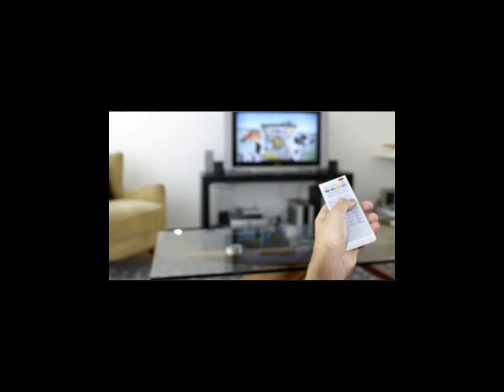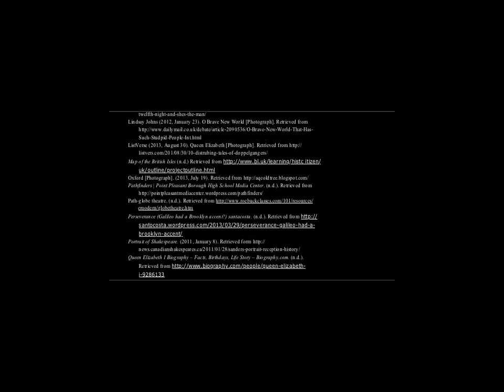Renaissance Digital Story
This movie is about YOU, traveling to renaissance times.  Meeting William Shakespeare, Queen Elizabeth, and Galileo.